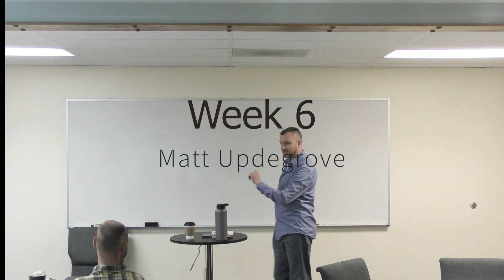Lead Like Jesus - Week 6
Led by Matt Updegrove